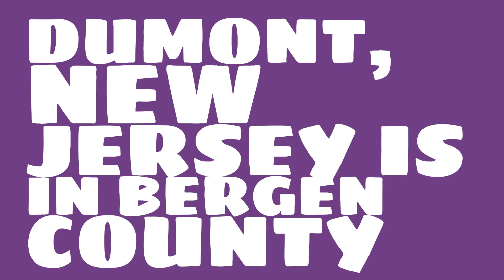What county is Dumont, New Jersey in?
When was Dumont, New Jersey incorporated? What county is it in?